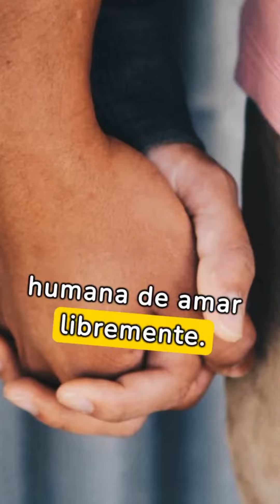lgbt motivational viral motivational education nodiscrimination superacionpersonal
porque existe la homofobia